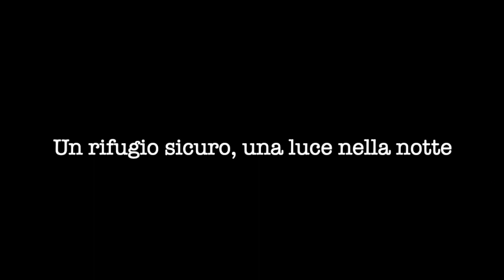Maria, stella polare per la Chiesa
Nella confusione e oscurità presenti abbiamo la luce di una stella polare che ci guida: la santa Vergine Maria! La Madre di Dio e Madre della Chiesa risplende come la Stella guida del Concilio Vaticano II, della nuova evangelizzazione e inculturazione. Ogni deviazione dalla fedeltà a Colei che ci ha dato l'Unico Salvatore del mondo ci porta fuori strada. Senti cosa ne dice questo santo sacerdote perseguitato! Il suo libro è scontato del 33% fino a esaurimento scorte!